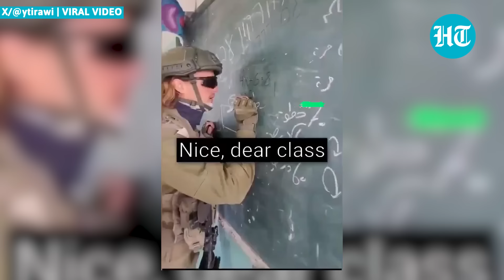Viral Video: Israeli Soldier Tells IDF To 'Kill All Palestinians' To Become Moral Army | Watch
A video of an Israeli soldier provoking the IDF to 'execute Arabs' is going viral. The Israeli soldier can be heard saying that Israel has destroyed vast majority of Gaza but to become moral Army it needs to kill all Palestinians after interrogation. Another Israeli soldier was awarded a honorary certificate by the military just a week after his video calling for a massacre in Gaza went viral. Watch.